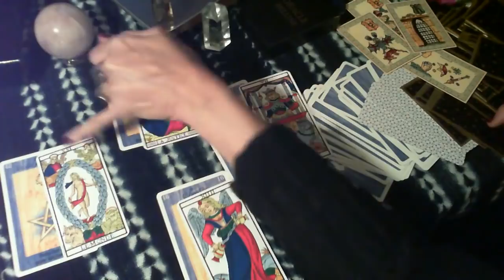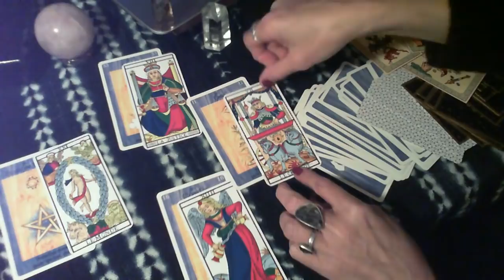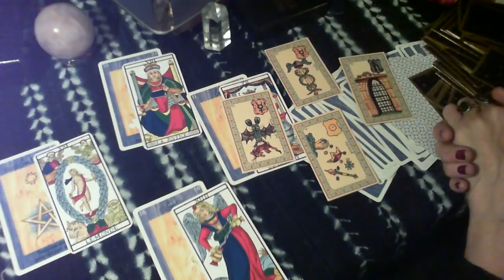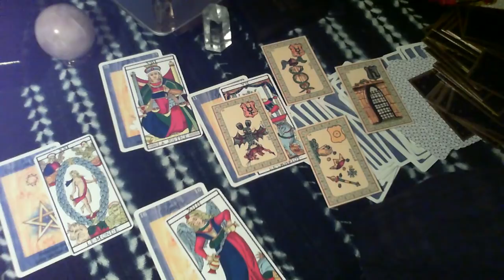Argent en France : inflation/dévaluation ? fin du cash ? Cartomancie par Coklico 16/09/18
Cela fait maintenant des années qu'on nous alarme et même qu'on nous terrifie avec l'épée de Damoclès d'une crise extraordinairement dure, avec inflation terrible, dévaluation de la monnaie, à l'image de la crise traversée par l'Argentine il y a quelques années ou le Venezuela aujourd'hui, ou la Grèce...
Avec l'arrivée des crypto monnaies et le projet de la puce sous cutanée : plane aussi, au dessus de nous, comme un vautour, la suppression du cash...
Que disent les cartes ?
J'ai tiré l'Oracle des épingles (de Dahlia) le Tarot de Marseille, et l'Oracle de Belline pour répondre à ces questions.

Vous pouvez retrouver mes tirages sur FB dans le groupe fermé* "Cartomancie : initiations, partages, et tirages en direct"
(* acceptation sur demande)

Vous pouvez aussi me contacter par mail si vous souhaitez un tirage personnel (par skype ou rv sur Paris ou Bordeaux)

à bientôt !

merci :)